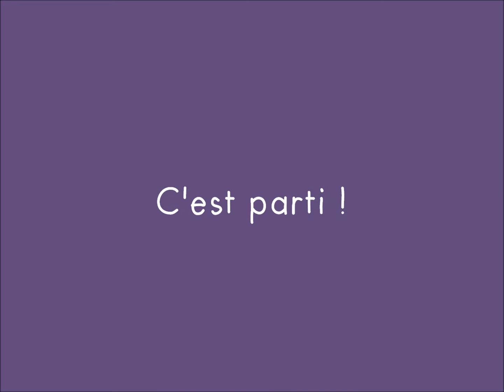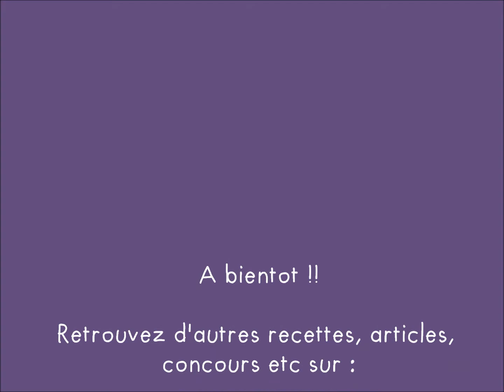Recette pâte pour Galettes au Sarrasin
Une recette classique, mais tellement gourmande !!

Pour pouvoir faire des galettes au Sarrasin pour toute la famille !